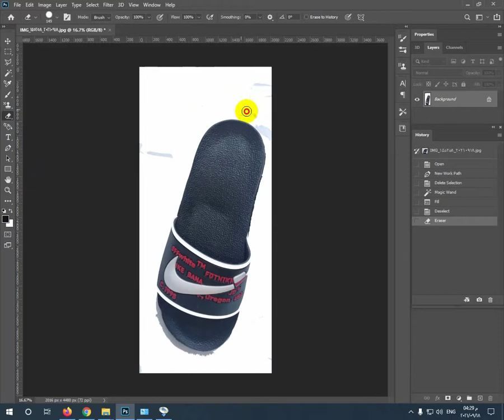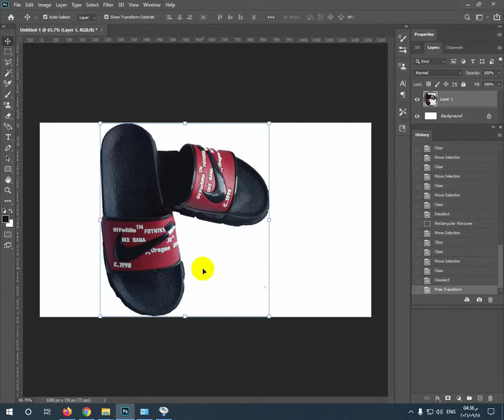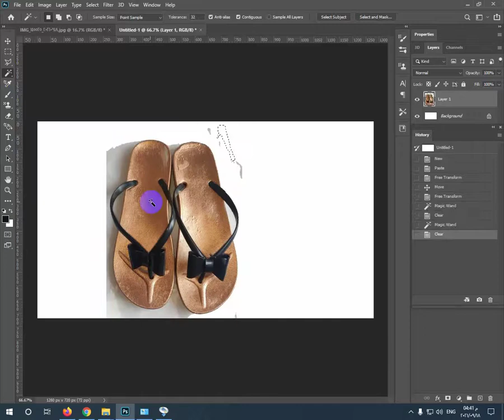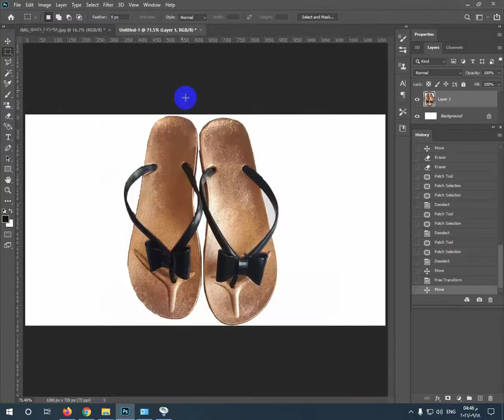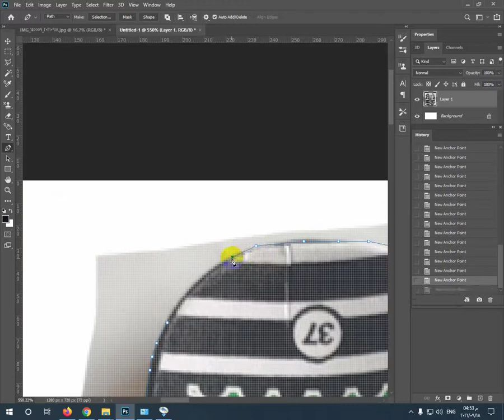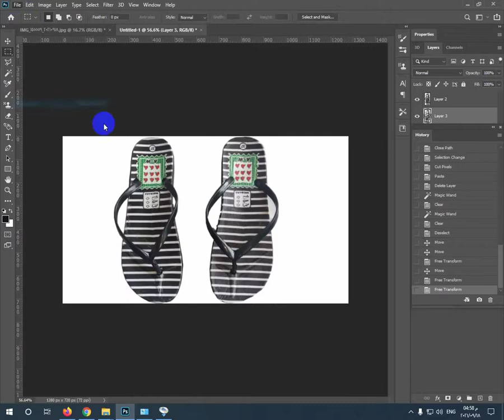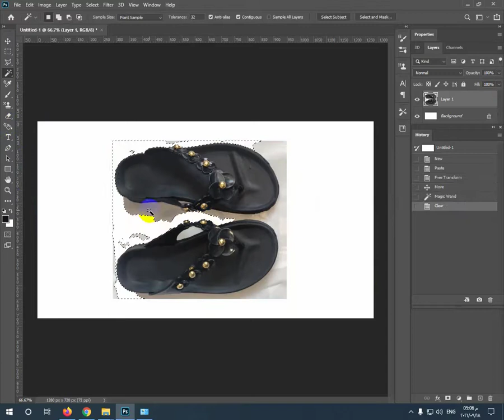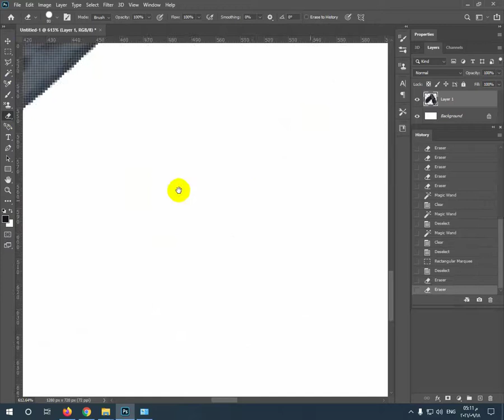قص الصور بالفوتوشوب وضبطها للرفع علي امازون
4- رابط قناة يوتيوب ♥

5 - مدونة بلوجر

6 - رقم الواتس اب الخاص بي لتلقي الاستفسارات
قص الفووشوب للمبتدئين